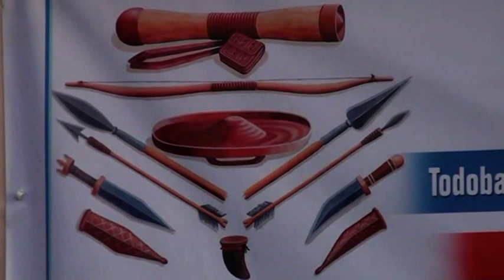Garoowe iyo Dhaqanka